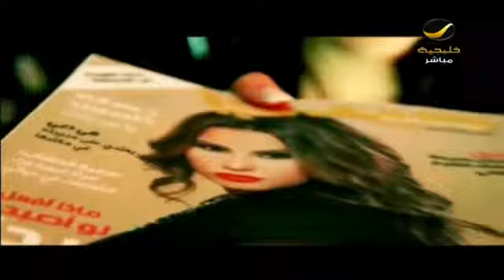كيف يعزز الوالدين ثقافة اطفالهم المادية بهدف صقل شخصياتهم في وقت مبكر